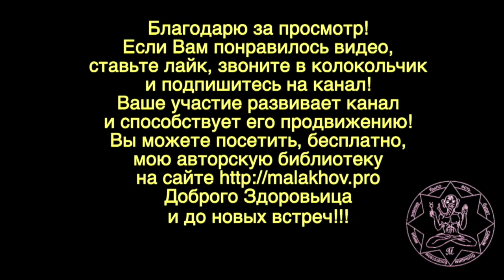1 августа. Малахов.